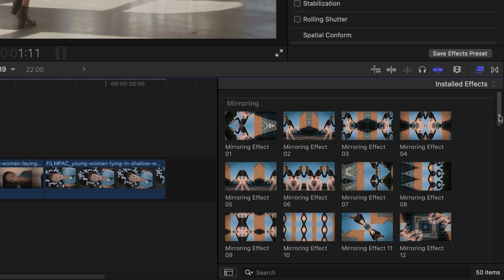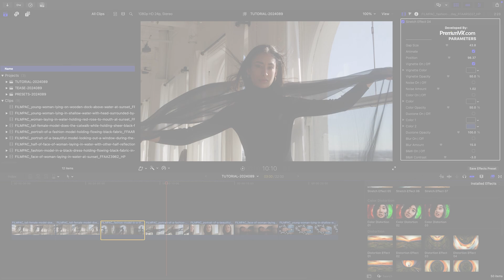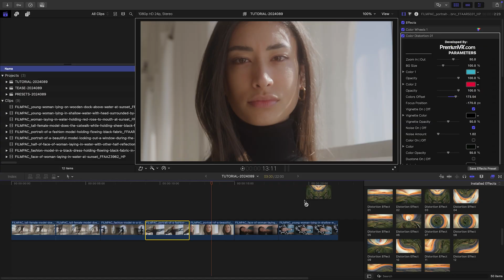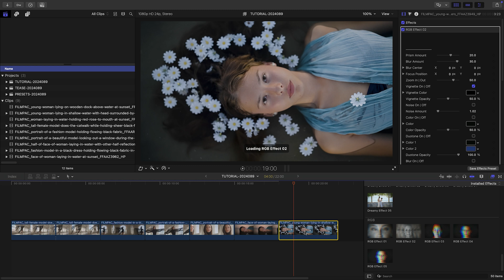First Look at Unreal Effects for Final Cut Pro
Transform your video projects with Unreal Effects for Final Cut Pro.

This plugin features 50 incredible effects, ranging from kaleidoscopic mirroring to dreamy RGB blurs, stretched distortions, and vivid color distortions.

Each effect is customizable with powerful parameters, giving you complete control over your visuals.

Add extra enhancements like vignette, noise, blur, and duotone for even more creative possibilities.

Organized into six unique categories—Mirroring, Stretch, Color Distortion, Distortion, Dreamy, and RGB—Unreal Effects offers endless opportunities to bring your imagination to life.

Perfect for music videos, creative edits, and anyone looking to add a bold artistic touch to their footage.

CHAPTERS:
00:00 Intro
00:16 Final Cut Pro Tutorial
00:40 Tutorial Example 1 - Mirroring Effect
01:30 Tutorial Example 2 - Stretch Effect
01:58 Tutorial Example 3 - Color Distortion Effect
02:24 Tutorial Example 4 - Distortion Effect
02:44 Tutorial Example 5 - Dreamy Effect
02:58 Tutorial Example 6 - RGB Effect
03:13 Final Examples
03:35 How to Download and Try for Free
03:42 Learn More!